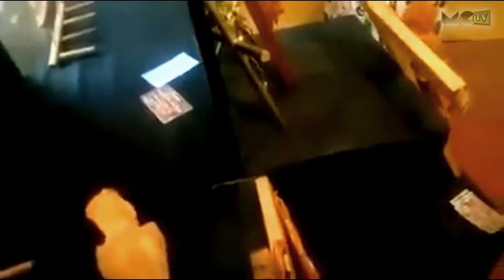ANTONIO LUÍZ DE MELO (TONHO DO ALUMÍNIO)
* INFORMAÇÕES:

- Allisson Henrique (Mike)